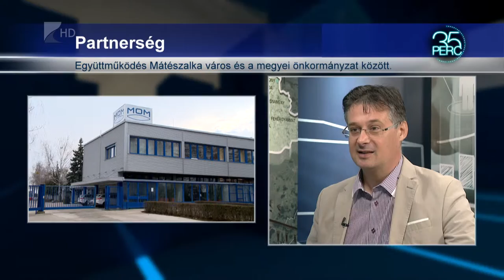Bővülhet a Mátészalkai Ipari Park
A szatmári város és a megyei önkormányzat szorosabbra kötötte együttműködését az uniós operatív források eredményesebb felhasználása érdekében. Az Európai uniós források jelentős hányada gazdaságfejlesztésre fordulhat a következő időszakban. SZSZB megyében Mátészalka- egyéb nagyvárosok mellett-  kiemelt fejlesztési térség lehet. Hanusi Péter polgármesterrek Ka nalas Ottlíia beszélgetett.